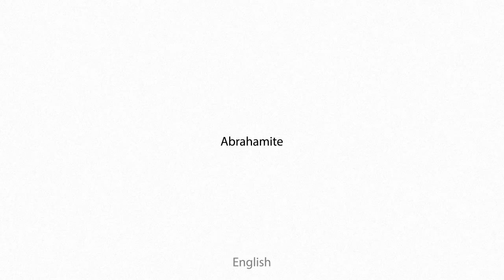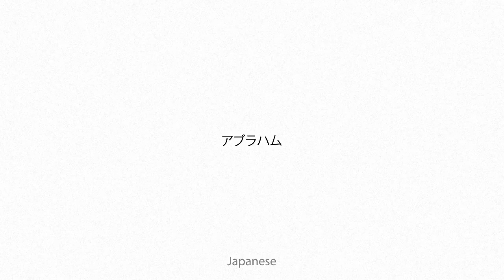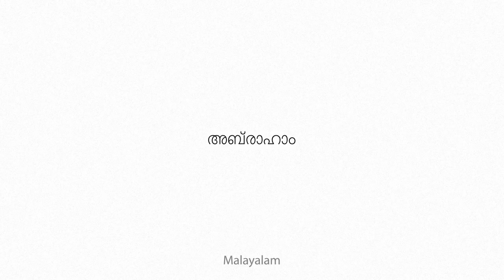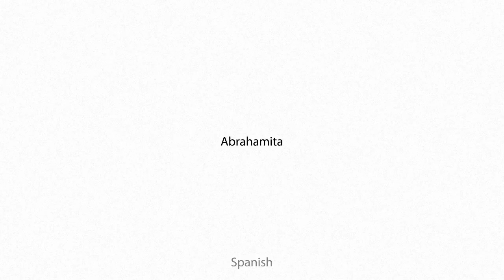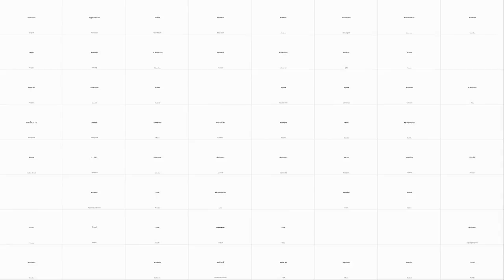Abrahamite Multilingual Translation